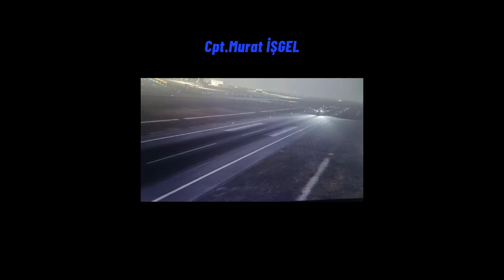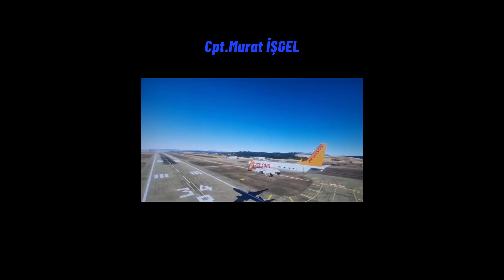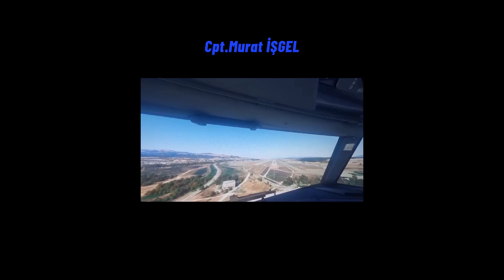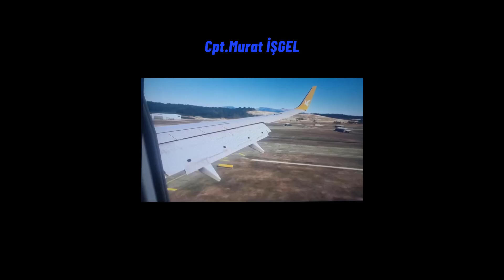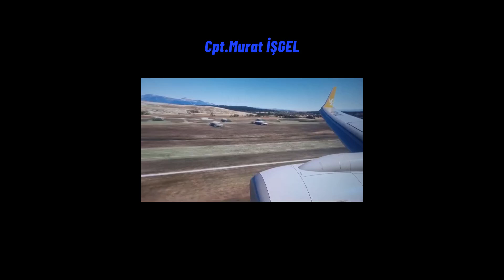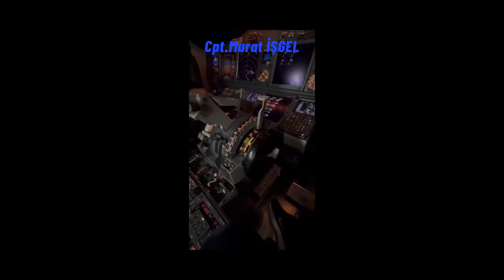Professional Simulator Captain Murat İşgel Fly Boeing 738!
Cpt. Murat İşgel